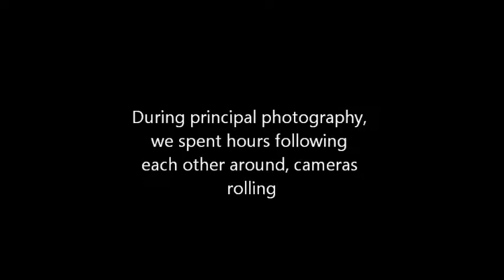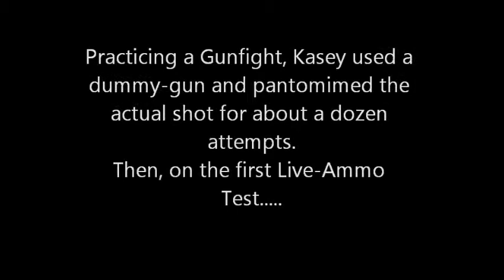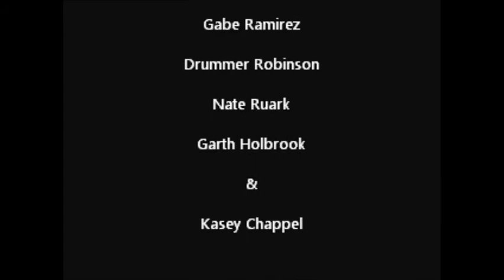Cast & Crew Ridiculous Moments - Ravenous: YtMC Behind the Scenes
A glimpse of less than one percent of the outtakes and behind the scenes footage we captured during filming.